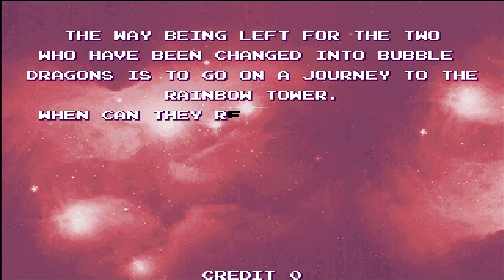Let's Play: Bubble Memories (Arcade)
Playing the Arcade Game, Bubble Memories.

Wonderful sequel to Bubble Bobble. Though the title says "The Story of Bubble Bobble III", the numbering seems off if you include Rainbow Islands and Parasol Stars as the true sequels to Bubble Bobble.